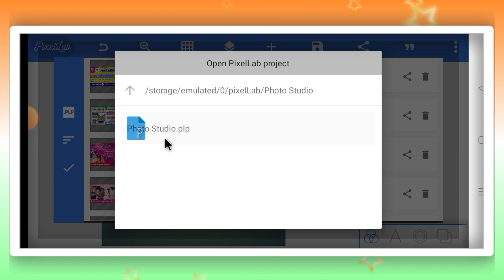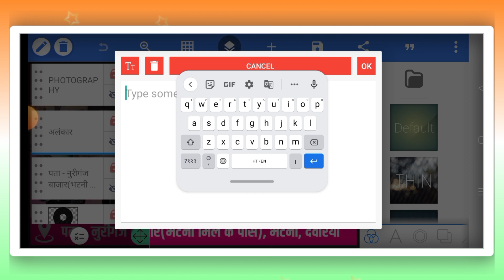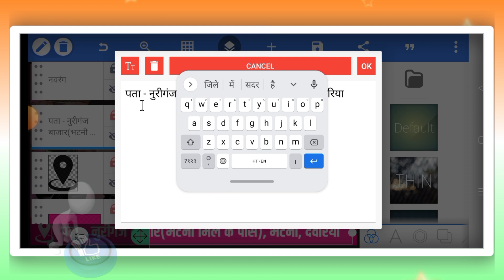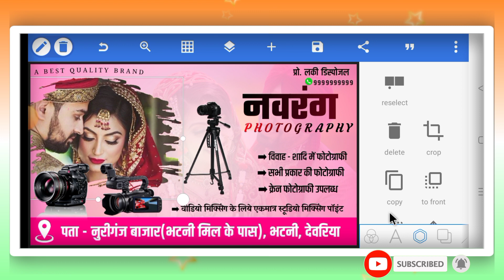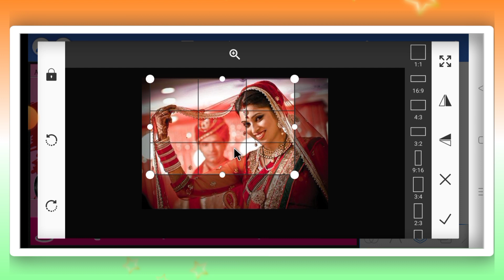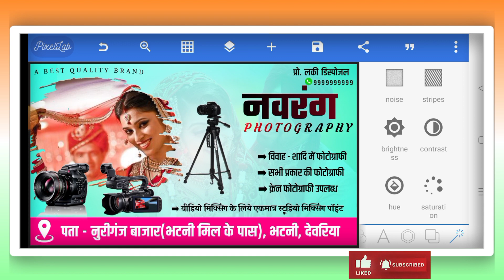Photo Studio ka Poster Kaise Banaye l फोटो स्टूडियो का पोस्टर कैसे बनाएं l photography Shop Banner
दोस्तों इस वीडियो मे मै बताया हु की फोटो स्टूडियो का पोस्टर मोबाईल फोन से कैसे बनाये इस वीडियो को पूरा देखे तभी समझ पाएंगे

Keyword Tag:-
Photo Studio ka poster kaise banaye
Photo Studio ka poster kaise banaen
Photography Studio ka Banner kaise banaye
Videography studio ka Poster Kaise Banaye
Photo Studio poster kaise banaye
Photo Studio banner editing
Photo Studio ke liye Poster Kaise Banaye
Dukan ka poster kaise banaye
Dukan ke liye poster kaise Banaye
फोटो स्टूडियो का पोस्टर कैसे बनाएं
फोटोग्राफी का पोस्टर कैसे बनाएं
दुकान का पोस्टर कैसे बनाएं
How to make a Shop Banner
How to make a Shop Poster
Photo Studio Poster Editing
visiting card kaise banaye
Visiting card kaise Banaen
business card kaise Banaen
How to make Tea Stall banner
Dukan ka banner design kare
Dukan ka banner editing
Shop banner design kare
Photography Shop ka poster kaise banaye
Photography Shop ka Poster kaise Banaen
poster kaise banaye
hoding Banner kaise banaye
mobile se dukan ka banner kaise banaye
mobile se Poster kaise banaye
poster Designing
Pixellab tutorials
PicsArt Tutorials
Lucky Disposal

          Lucky Disposal